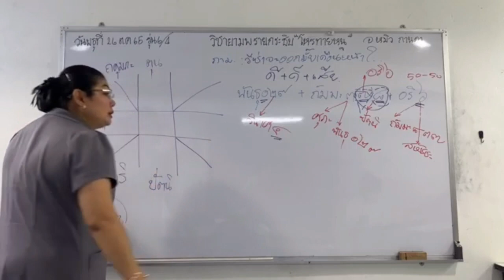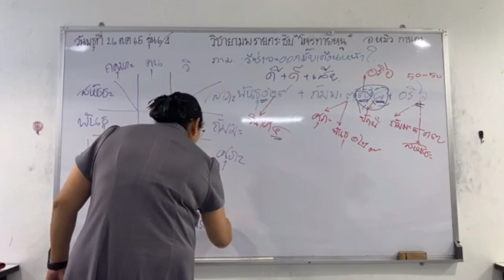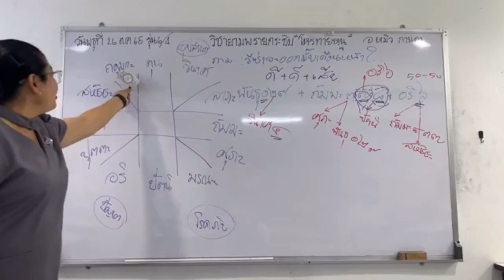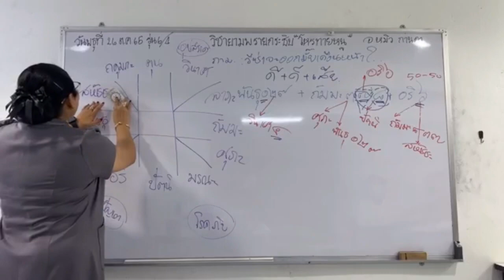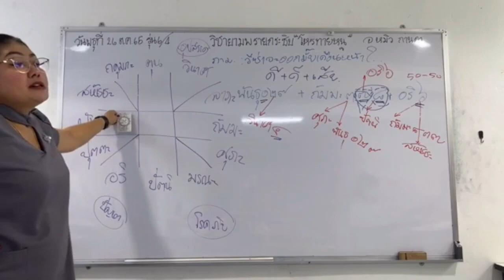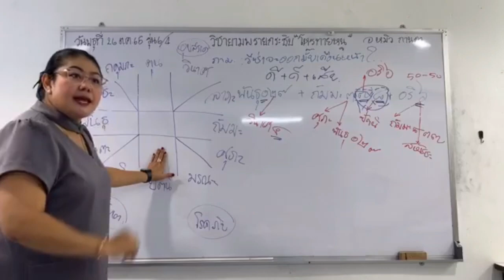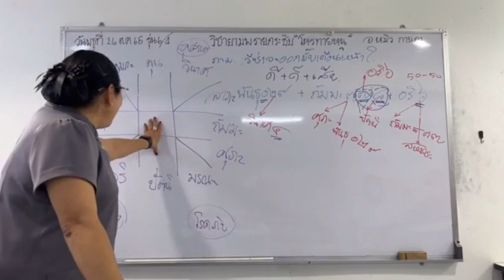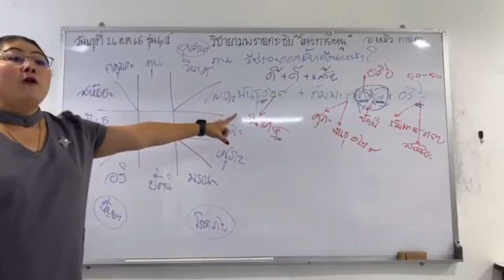(ตอนที่ 4…EP.47)…@แบ่งปัน วิชายามพรายกระซิบ(โหรทายหนู)สอนโดยอาจารย์หมิว ยามพรายกระซิบ